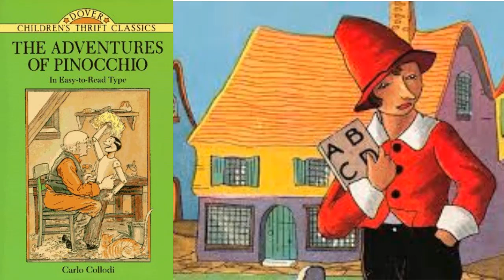The Adventures of Pinocchio|Chapter 1-10|Carlo Collodi|Story & poetry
LibriVox recording of The Adventures of Pinocchio, by Carlo Collodi. Translated by Carol Della Chiesa. Read by Mark F. Smith. Do today's children still learn what a "marionette" is? The beloved story of Pinocchio may represent a last lingering picture of a world not dominated by plastic or electronic toys. Pinocchio is a puppet made from a piece of wood that curiously could talk even before being carved. A wooden-head he starts and a wooden-head he stays - until after years of misadventures caused by his laziness and failure to keep promises he finally learns to care about his family - and then he becomes a real boy. For those who have seen the Disney movie the cast of characters will be familiar, from the Talking Cricket (who acts as his conscience) to Lamp-Wick, his partner in truancy and having heedless fun. Though the toys of today are far from the puppet shows in Carlo Collodi's book, his themes of being truthful, thoughtful, and dependable will always be timely. (Summary by Mark) For further information, including links to online text, reader information, RSS feeds, CD cover or other formats (if available), please go to the LibriVox catalog page for this recording.